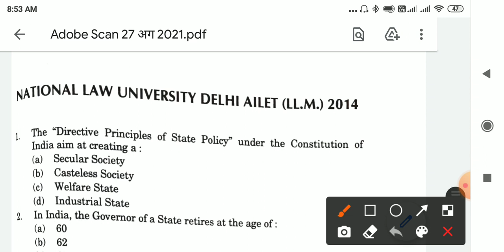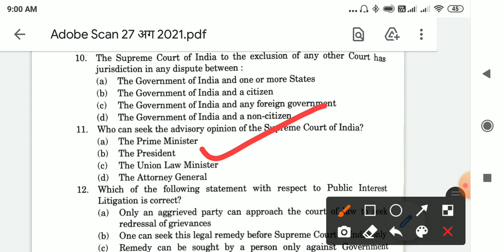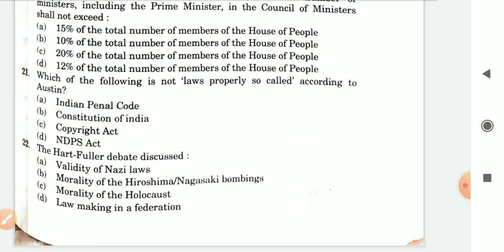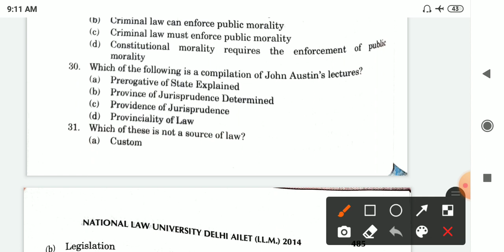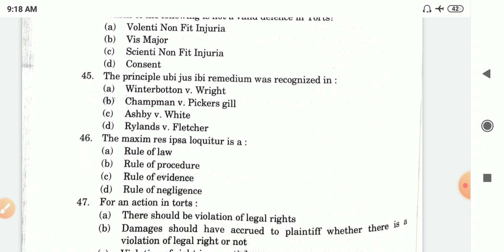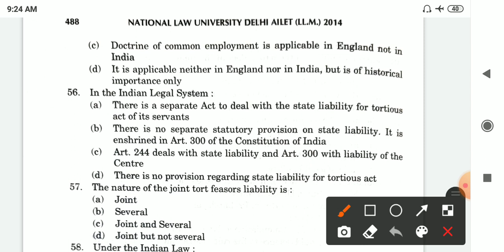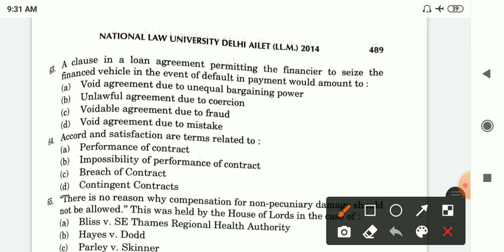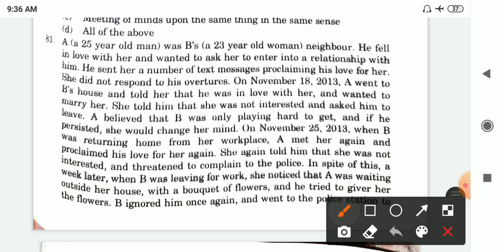National law university delhi AILET (LLM) Previous year question paper 2014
About us...

Rahul Mishra Advocate, B.Com ,LL.B ,LL.M ( Constitutional and Administrative Law )
Occupation -  Legal Practitioner and Consultant & Leading and renowned criminal Lawyer  (Legal adviser of several firms, groups and companies.)

Specialisation-  Dealing with the heinous and  hard core criminal cases along-with all types of matrimonial matters .

Other Activities- To provide free legal assistance for weaker section, Legal training is also been provided to the leaders of several women's organizations.

Special skills-  Motivational and social speaker.
Place of Practice- Allahabad , Lucknow  Uttar Pradesh & Delhi ( Supreme Court and various High Courts of India )
Court chamber  - C Block, Hall, High Court, Lucknow 226010
Personal Office  - S.53 ,Viram Khand ,Gomti Nagar ,Lucknow 226010.

About Channel - In this channel legal informations latest High court and Supreme court
Judgements information is being provided. Legal education and solution of legal problems is being provided here. Legal provisions of different acts are being discussed here.